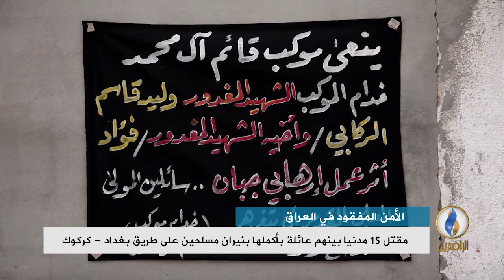تقرير إخباري.. مقتل 15 مدنيا بينهم عائلة بأكملها بنيران مسلحين على طريق بغداد - كركوك